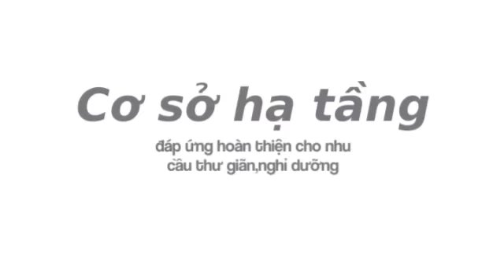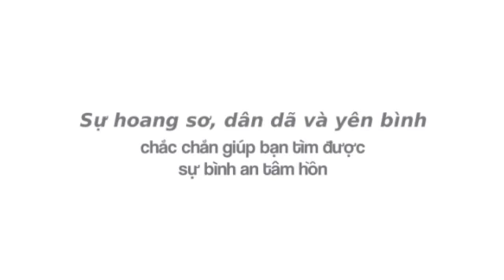Du lịch Phú Yên-GS68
Đến với Phú Yên (Minh Tiến-GS68)